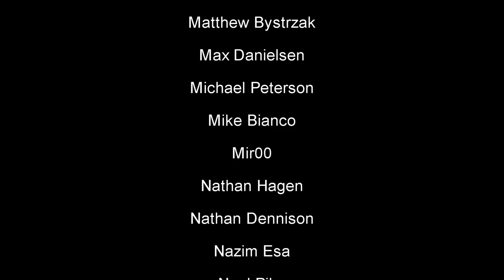When You're Stuck On The MATH ROCK Character Selection Screen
Which character math rock character would you choose?